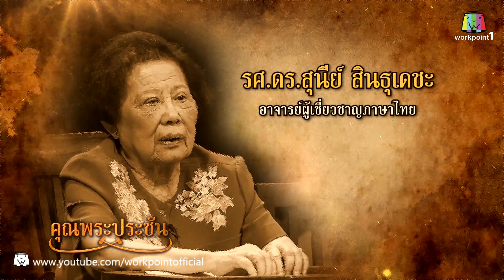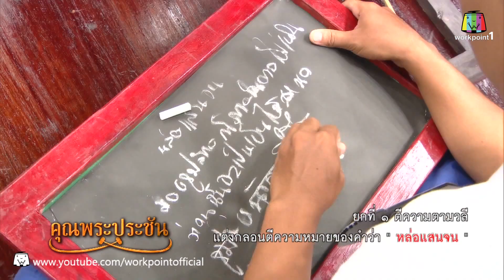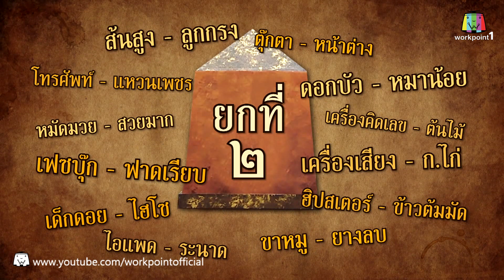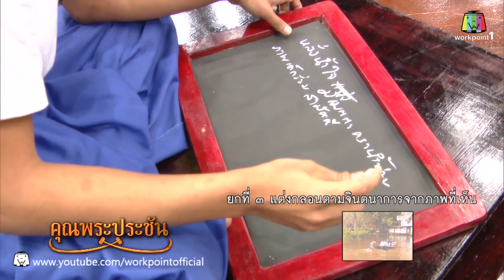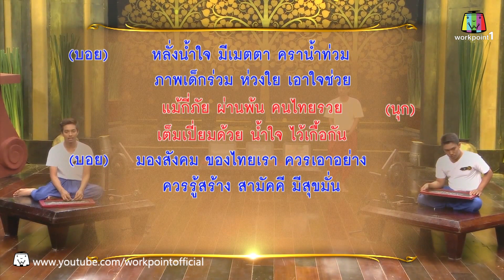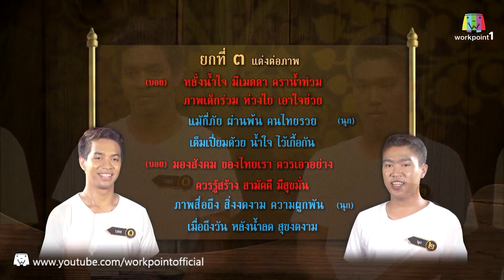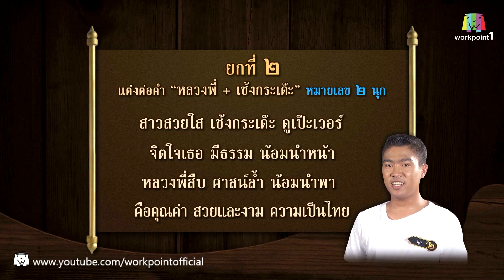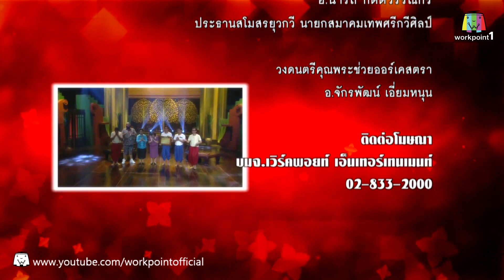คุณพระช่วย | 21 มิ.ย. 58 | ดอกสร้อยสุภาษิต Full HD